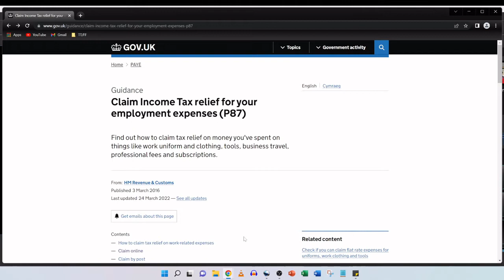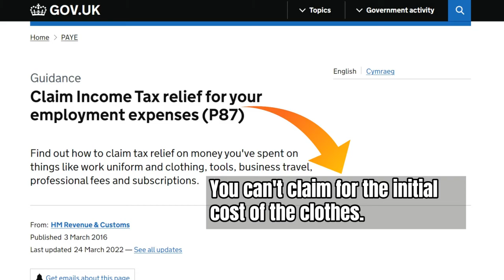How To Get A Tax REFUND For Your Uniform 💷👷‍♂️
In this video, I inform you of the ability to get a tax refund for your work uniform. You could potentially reclaim £££s over the course of FIVE years!

Tesh, The Form Filler 🖋️